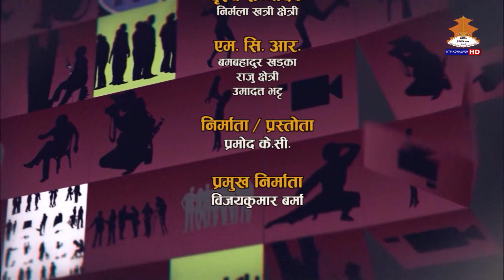ALL ABOUT CA | Process, Scope and Career Oppurtunities | CA Siddharth KC | Pramod KC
NepaALL ABOUT CA | Process, Scope and Career Oppurtunities | CA Siddharth KC | Pramod KC | @pramodkc

how to be ca in nepal
CA